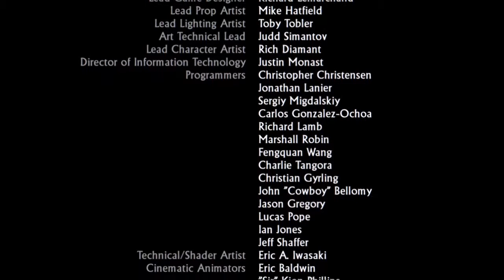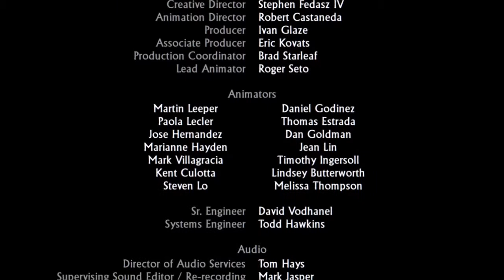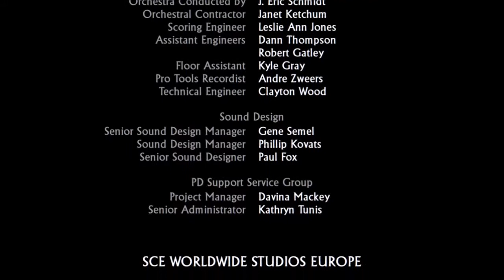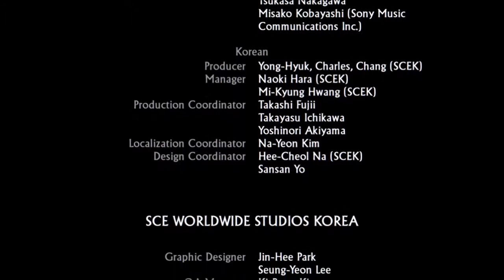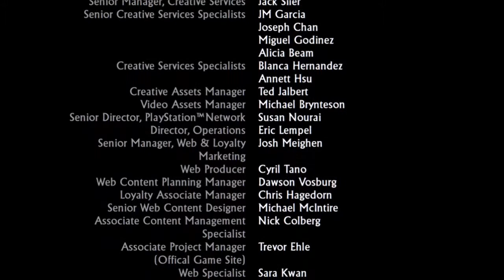Uncharted: episode 24 - FINALE!